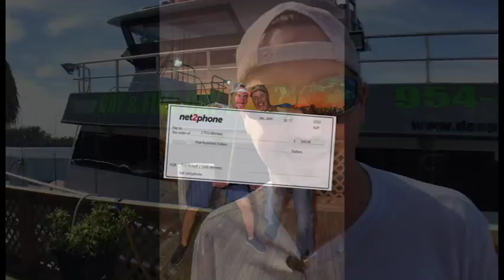See who reeled in the big one!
net2phone gave away $500 to the TCG channel managers who reeled in the biggest fish on our recent deep see fishing trip.  See who our winners are!